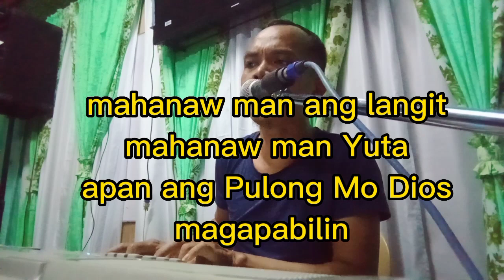Salamat sa Pulong Mo bymarklago